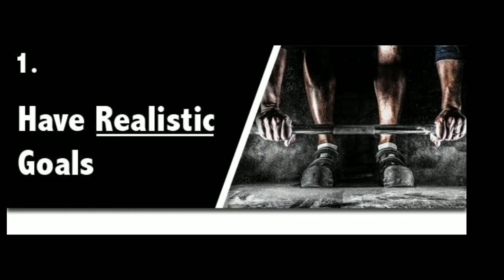how to become a successful bodybuilder steps by steps video on YouTube in one minute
in this video we including the all steps how to become a bodybuilder for begging to advance it's not detaied video it's a brief introduction for all newly bodybuilder

if you follow foll all the steps then I can definitely you are became a successful

if you want detailed video on including all steps in video then comment us.

thanks🙏

how to start body paragraph 1 in task 2
how to start bodybuilding at home for beginners
how to start bodybuilding competition
how to start bodybuilding career in hindi
female bodybuilding
natural bodybuilding
arnold schwarzenegger bodybuilding
full day of eating bodybuilding
aesthetic bodybuilding
danish zehen bodybuilding motivation
vegetarian diet for bodybuilding
dianabol tablets for bodybuilding
bodybuilding steps
bodybuilding step by step workout guide
bodybuilding steps at home
bodybuilding steps for beginners
bodybuilding step by step workout guide in hindi
bodybuilding steps chart
bodybuilding steps in hindi
bodybuilding steps with images
bodybuilding steps per day
bodybuilding step by step workout guide pdf